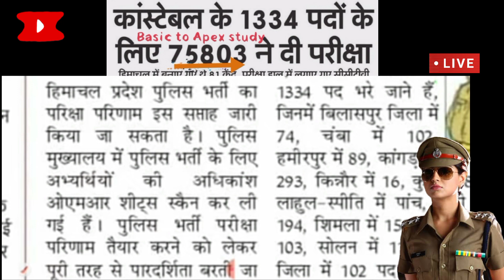🚨HP POLICE RESULT 2022 NEW UPDATE // HP // POLICE 🚓🚓🚨 KAB TAK AASAKTA HAI RESULT HP POLICE KA.....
इस video 📷📷 मे⤵️

💁Previous year question 📜📜 HPSSC⤵️

💁 Current affair ⤵️

       📈    Basic to Apex study channel के साथ⤵️

 यहां पर⤵️
🎯PREVIOUS YEARS QUESTION PAPERS
🎯competitive exam ki taiyari and study material
🎯🌎News updates

💥Basic से Apex की ओर. 💥💥💥💥💥

 About us : -
If you are also preparing for competitive exams.
 🗞️BASIC TO APEX STUDY 🗞️
Don't forget!